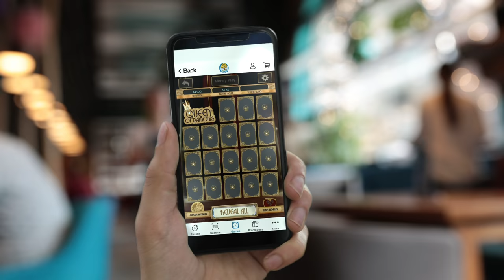Michigan Lottery: Come On, Let's Play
You never know where you'll win!